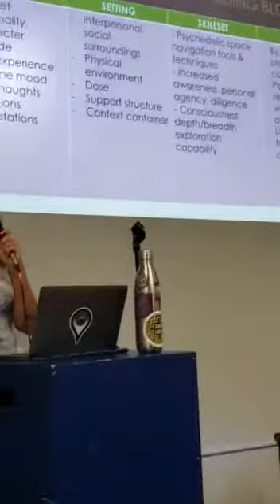Psychedelic Integration 101: Set, Setting, Skillset, Support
Segment from my Psychedelic Integration 101 course, recorded on 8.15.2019